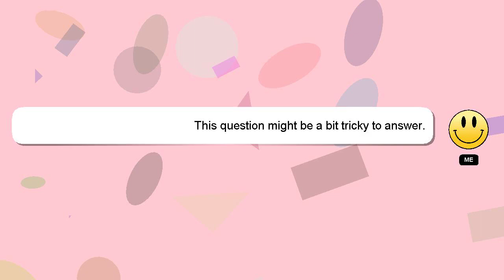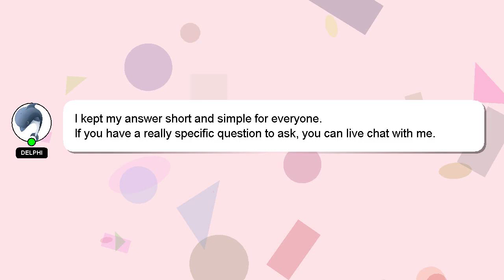How to copy and paste in mt manager?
A brief presentation of myself, Hi there, I go by the name of Delphi. I am at your disposal to help you with any questions you have. - How to copy and paste in mt manager?

If you need more specific information, let me know by leaving a comment or starting a chat. Providing an answer will be acknowledged and appreciated with a 'heart' from me.

*2 What we are experimenting :*